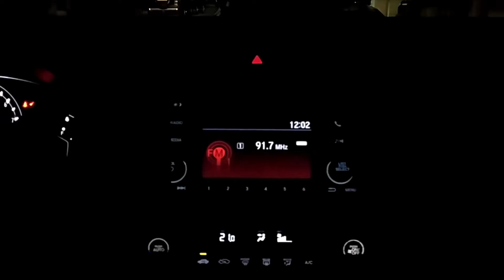BBQ Night / BBQ NIGHT WITH FAMILY & FRIENDS /BBQ Night vlog Malayalam/Eid celebration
BBQ Night / BBQ NIGHT WITH FAMILY & FRIENDS /BBQ Night vlog Malayalam
Eid celebration Dukhan Beach Qatar